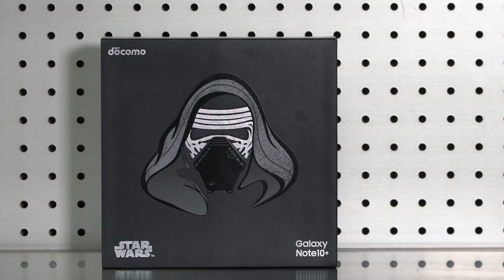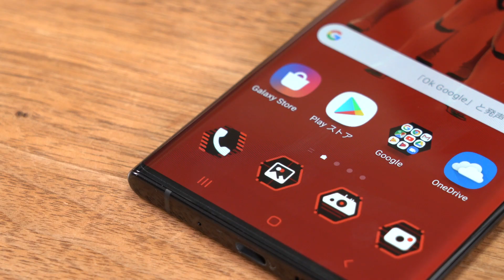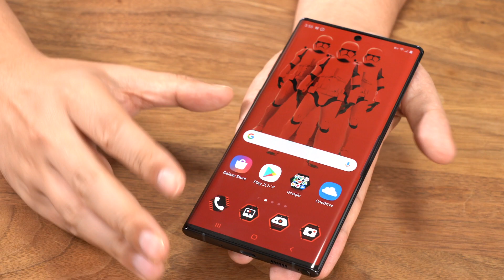スター・ウォーズスマホ「Galaxy Note10+ Star Wars Special Edition」レビュー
ドコモから発売される激レアスマホ「Galaxy Note10+ Star Wars Special Edition」をレビュー！スター・ウォーズずくしで完成度は激高！